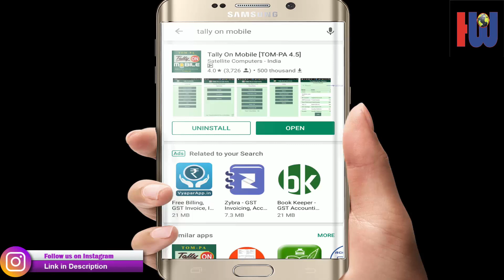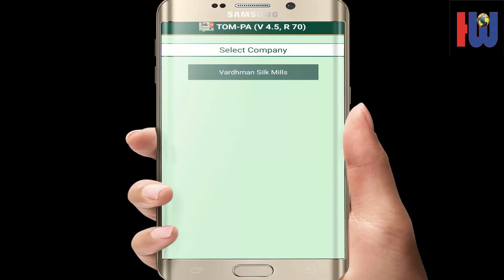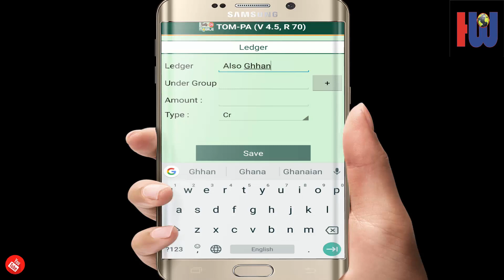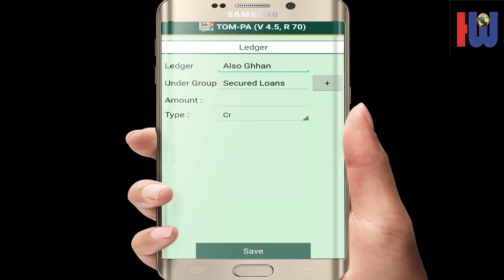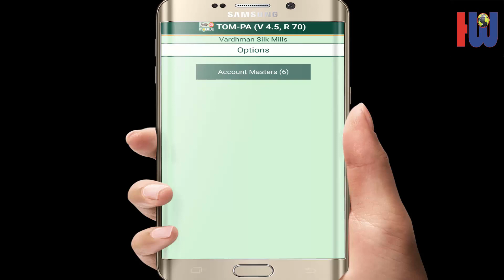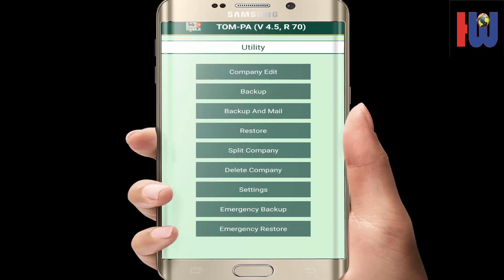How To use Tally On Android Mobile || How to use tally erp 9 || Tally in mobile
tally on mobile full version
How To use Tally On Android Mobile

tally # Tallyonmobile